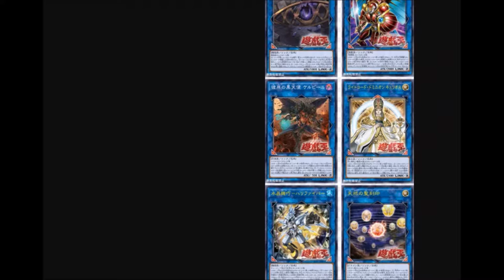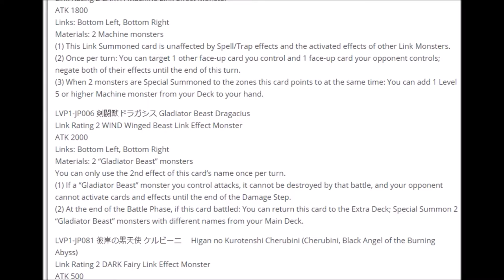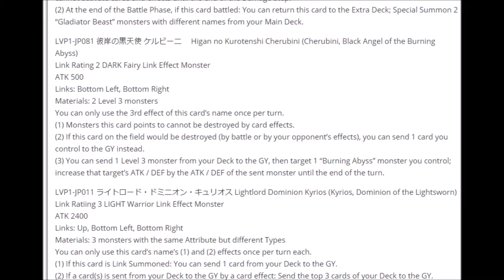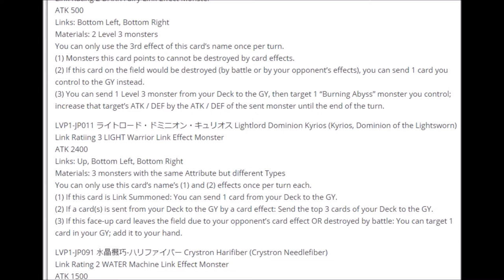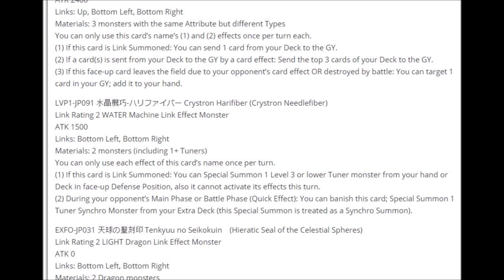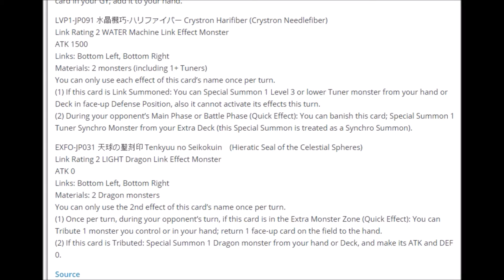Yugioh News jede Menge neue Link Monster #7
Galdiatorungeheuer, Lichtverpflichtet, Brennender Abgrund, Qliphort, Drache, Kristron!

Musik aus der Youtube Musik Liste:
music selected from Youtube Music List: